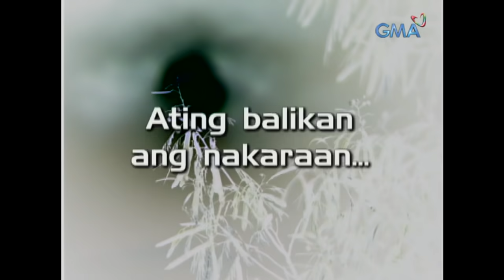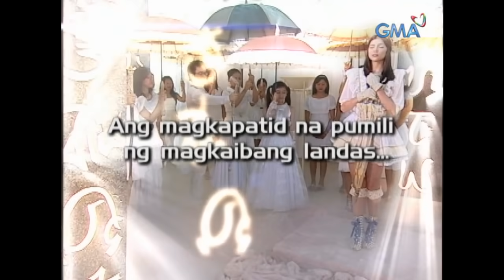Ilumina: Full Episode 75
'Ilumina' is a 2010 Telebabad series that tells the legendary tale of the white and black sorcerers and their struggle to seize the powerful Ilumina, the Book of Magic. According to legend, whoever possesses the Ilumina will achieve enormous power.